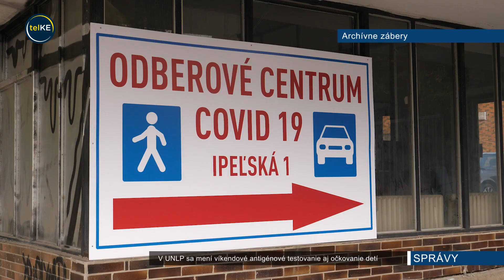V UNLP sa mení víkendové antigénové testovanie aj očkovanie detí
Testovať cez víkendové dni sa bude dať od 8:00 do 12:00. Počas štátnych sviatkov antigénové testovanie realizovať nebudú.  Cena za test ostáva rovnaká  - 5 €. Zmeny nastávajú aj pri očkovaní detí. V UNLP na Rastislavovej s ním začali 23. júna, od septembra však bude deti očkovať Detská fakultná nemocnica Košice. Posledný očkovací termín pre deti vo Vakcinačnom centre na Rastislavovej 43  je zajtra, 27. augusta. Na očkovanie môžu prísť v sprievode rodičov aj bez registrácie.